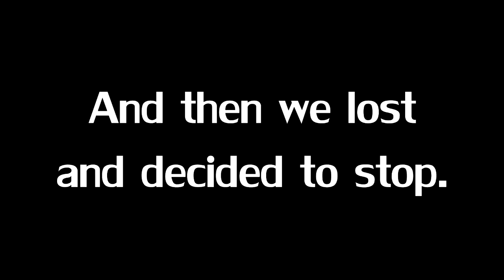[LoL] - "HOW AM I ALIVE??" - Leona Funny Moments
Got questions? Ask.fm me ! @pokemonpride
I mainly play minecraft and plan to upload many other games I play,
become a fellow Pichu!
id love to see you guys in the future as well! ^-^
★☆Social Mediaヽ(｡ゝω・｡)ﾉ |̲̅̅●̲̅̅|
マインクラフト ~ |̲̅̅●̲̅̅|
地雷それ ● それを作る ● それを愛する